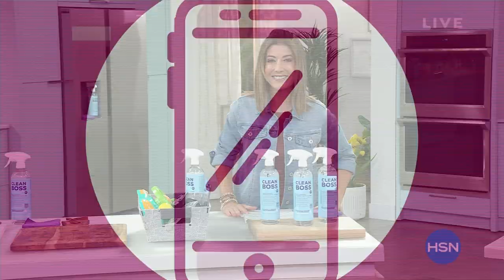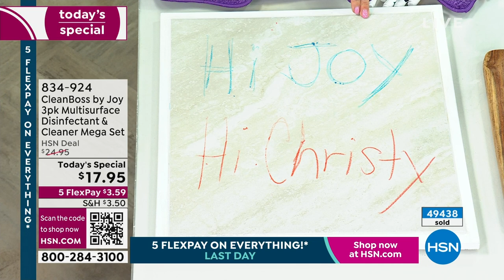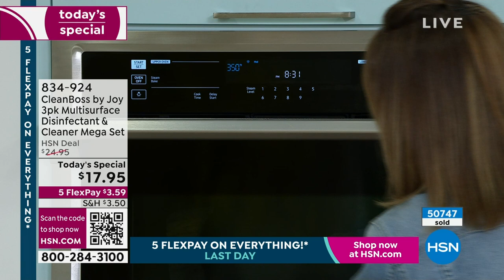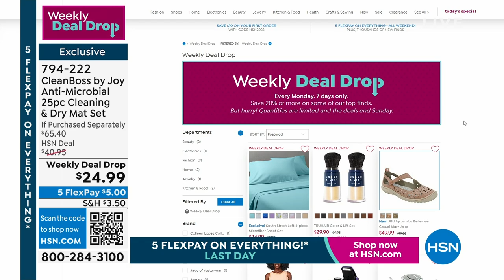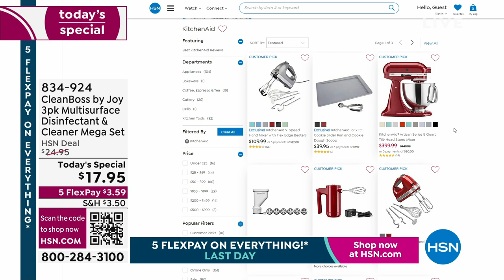HSN | Joy Mangano Collection featuring CleanBoss 04.02.2023 - 08 PM